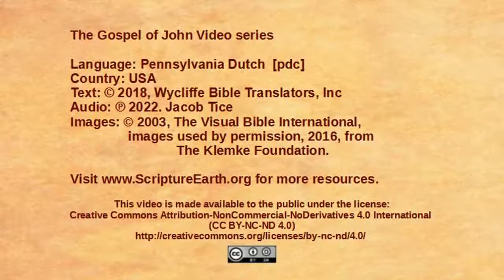Pennsylvania Dutch - John 1:19-34 - John Baptizes Jesus [pdc]